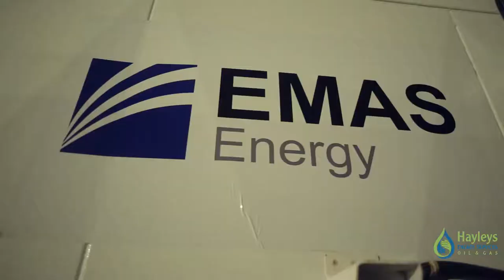Hayleys Energy Services _Oil & Gas Projects Sri Lanka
Our Offshore, Onshore and Marine Logistics for Oil & Gas Assets., ranging from Rig Moves, Rig Stacking/Lau-ups, Repairs and Servicing at Hambantota, Trincomalee Ports and Advantis Free Zone Sri Lanka.
Wonderful Team Work, planning and Safe execution!